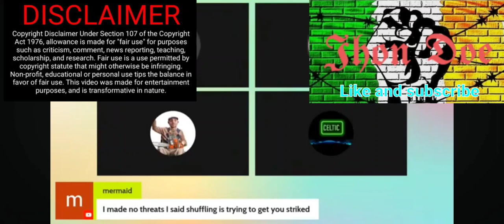promotion to c,i,d looking promising 👌